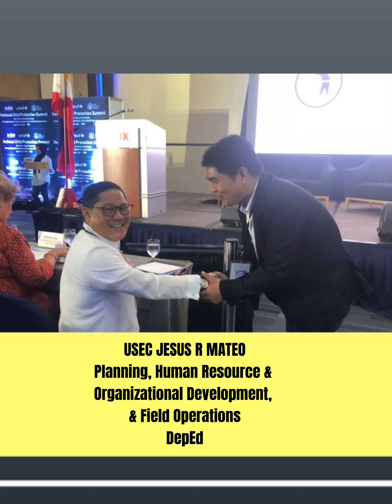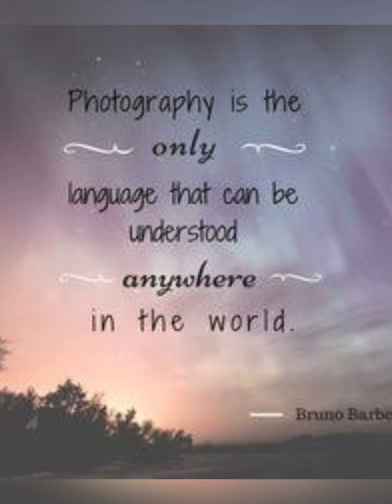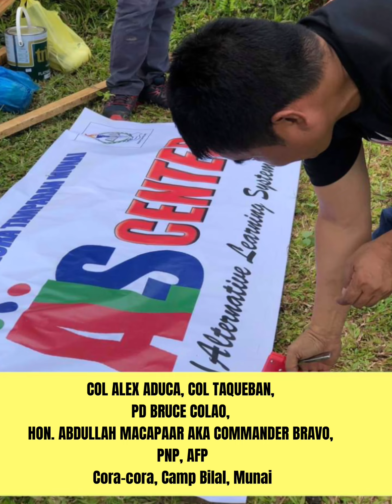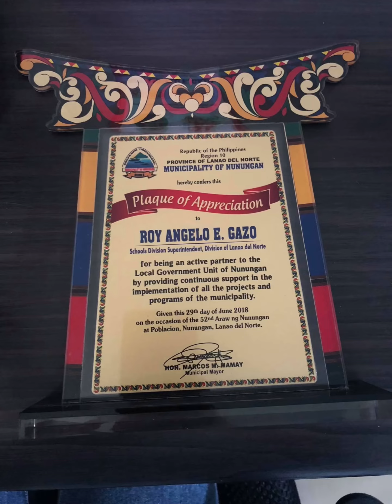Happy Birthday SDS RAEG